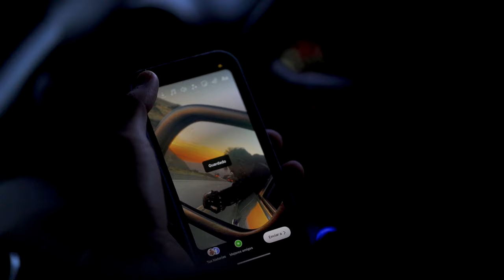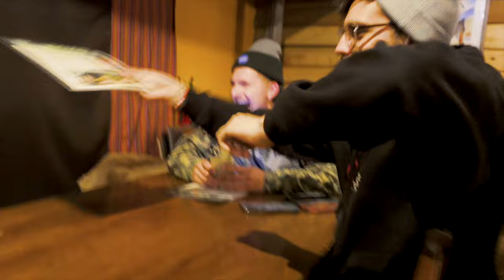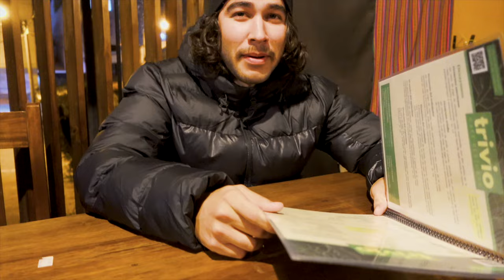NOS ARRESTAN POR CULPA DE BENJADOES...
Sigan al team @Gr3ngasho @benjadoes1053 @AlejandrodelCarpioVlogs @RobertoArtigass
IG: @ROBERTOARTIGASS @GR3NGASHO @BENJA.DOES @DELCARPIO96
Roberto YT:                      @Roberto Artigas                 IG: @robertoartigass